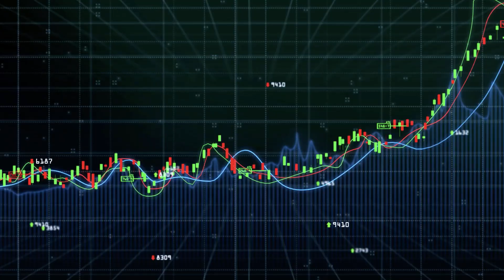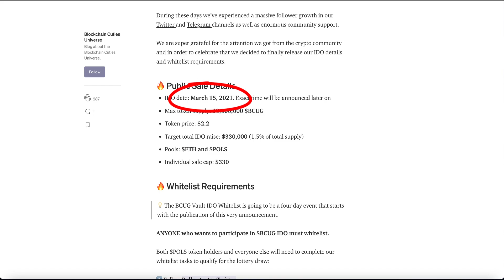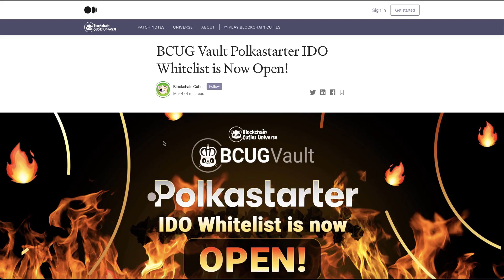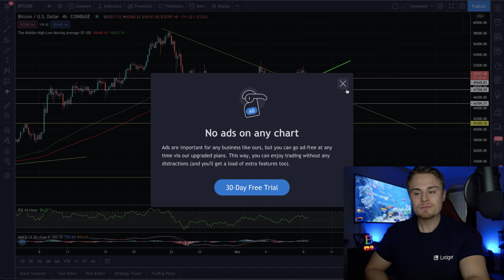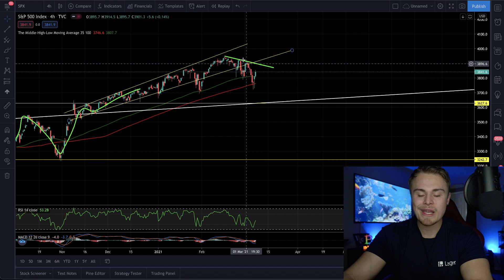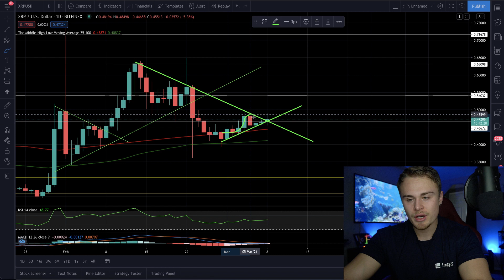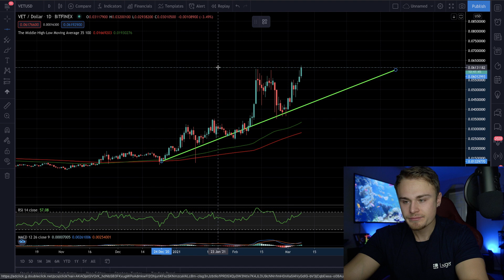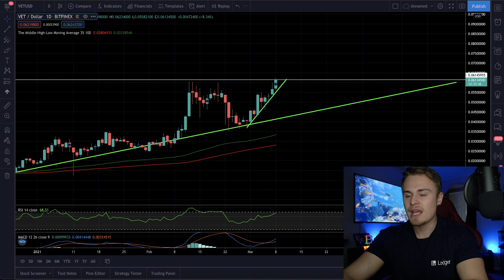XRP Ripple Playing Out Right **NOW!**. Watch Out For This Target! Altcoins Confirmed Rally Higher!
Amazon Store: